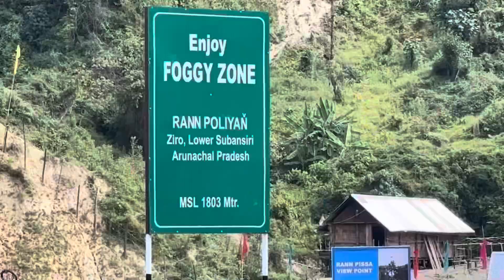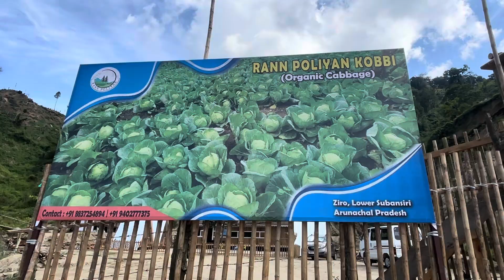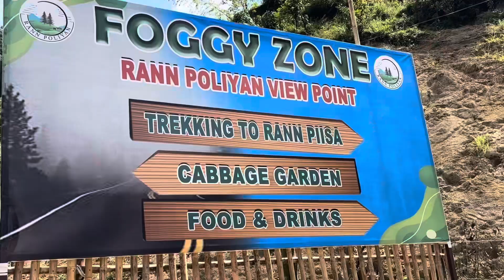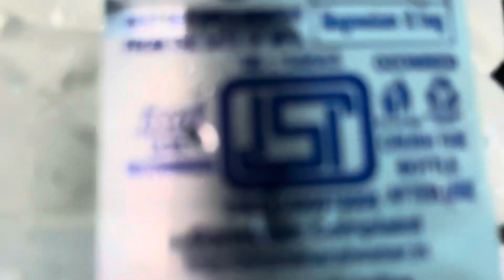Ziro Cabbage Garden / Trekking garden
A popular and unique cabbage garden in Ziro. Visitors can trek around the garden and enjoy the scenic beauty of the place.